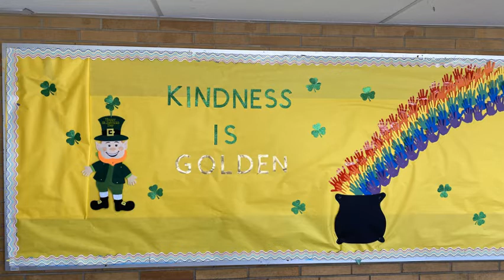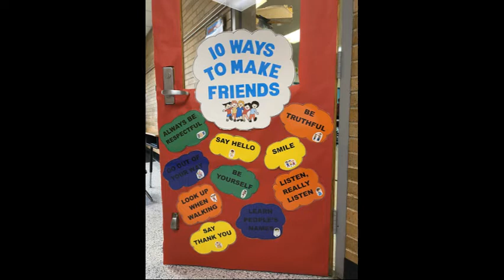Hawk TV - 3-10 - Day 4